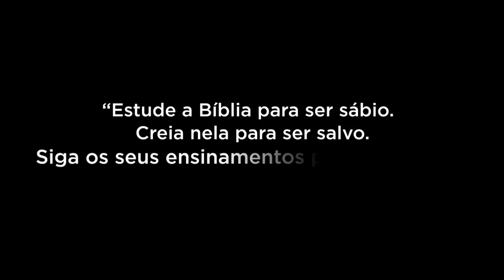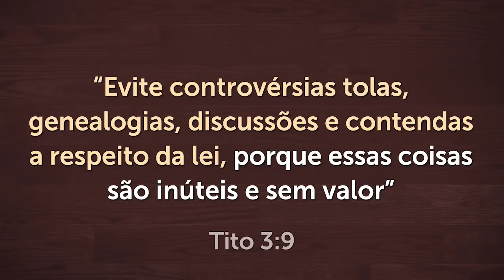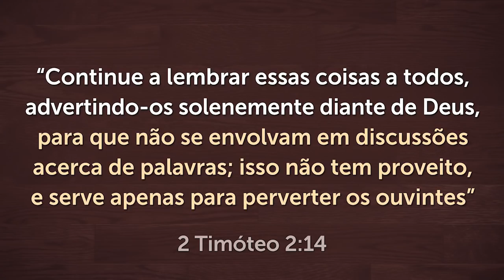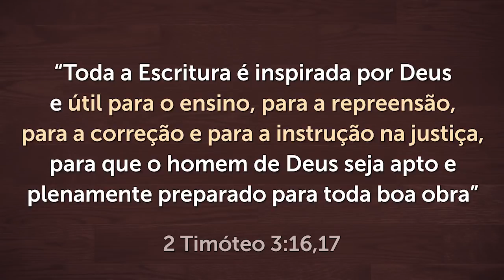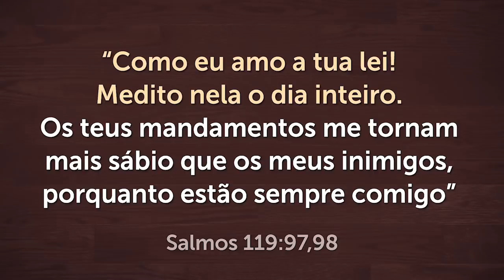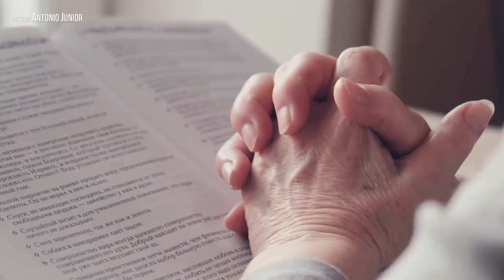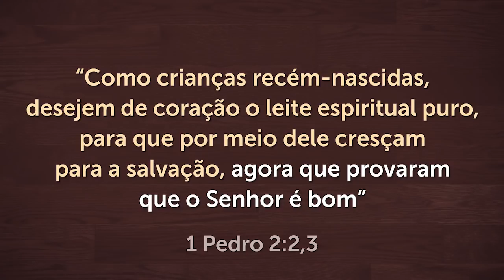3 RAZÕES PARA VOCÊ NÃO LER A BÍBLIA - Pastor Antonio Junior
Quando nos convertemos, ouvimos as pessoas dizerem que todo cristão tem que orar e ler a Bíblia. Eu sei o quanto isso é importante, mas, neste vídeo eu te mostrar 3 razões para você não ler a Bíblia! Assista até o fim e compartilhe.